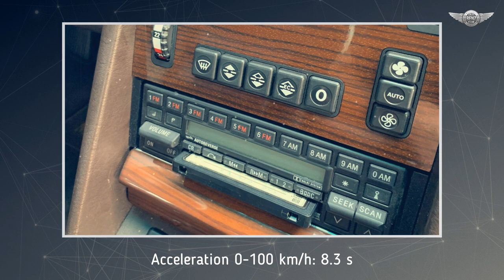v126 Mercedes-Benz 420 SEL long-wheelbase S-class, 1989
The Mercedes 420 SEL W126 can offer a lot. A timeless silhouette, the quiet murmur of 8 cylinders and high travel comfort. Extensive equipment, including such surprises as electrically adjustable rear bench seat, which benefits from the luxury of an extended wheelbase by 14 cm. To round things off - a tasty configuration of Brasil leather upholstery and Rauchsilber paint. For those who love old Mercedes nothing else is needed to be happy. The W126 with V8 engine is probably the best combination of classic Mercedes charm and excellent workmanship with satisfying power and a velvety soft ride, which is almost impossible to find in modern cars.

source: gieldaklasykow.pl